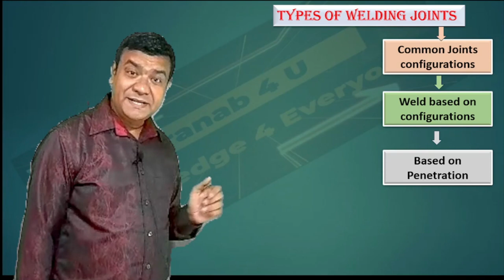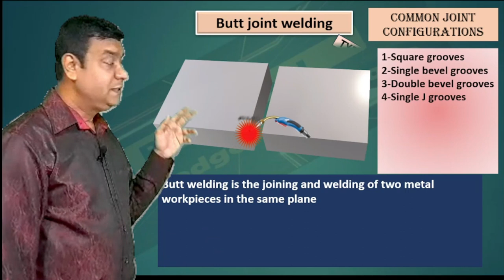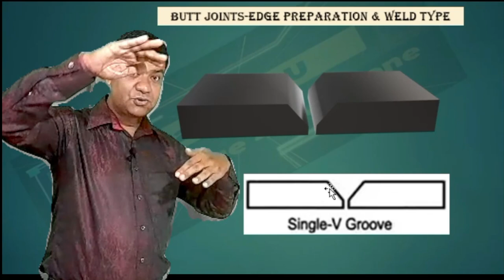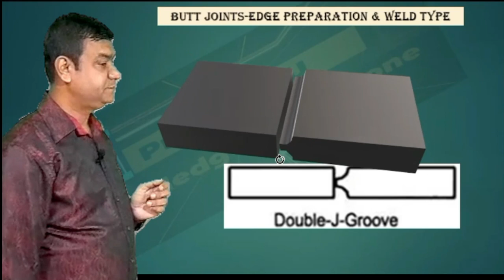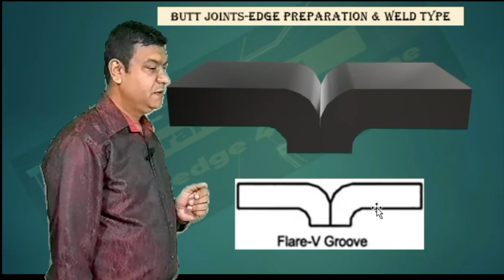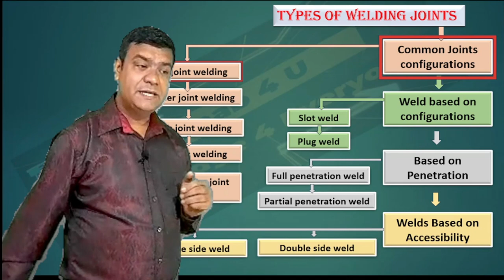Types of weld joint-Part 1-Butt joints welding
Watch 3d model of how to create or prepare before butt joint welding